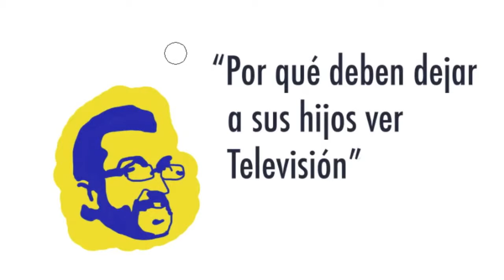Mi vida en garabatos - Alejandro Murillo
Ejercicio realizado por Alejandro Murillo en el taller de Mi Vida en Garabatos impartido por Irma Ruiseñor y Mely Avila realizado en el Centro de Cultura Digital.
Junio 2013